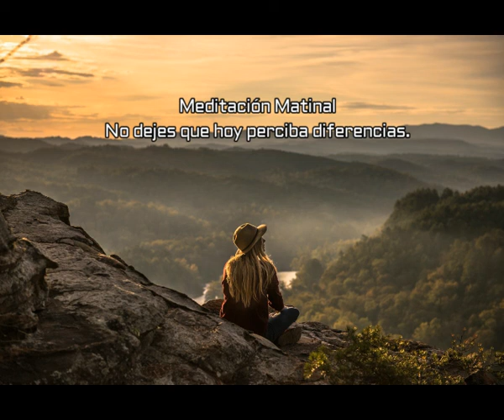Meditación Matinal. No dejes que hoy perciba diferencias. Andrea Diaz Restrepo